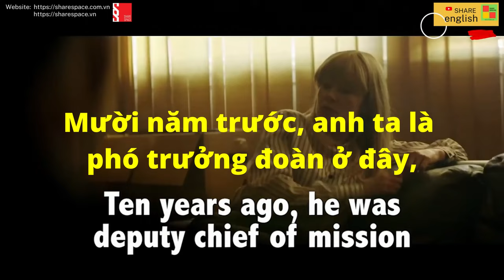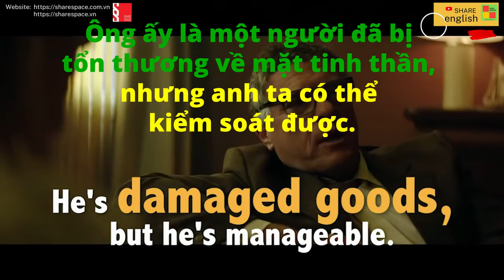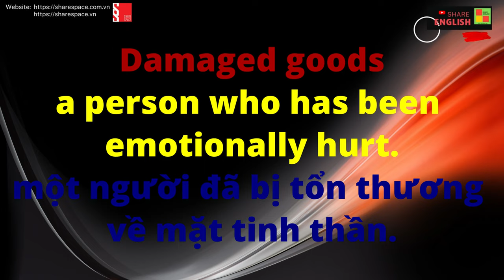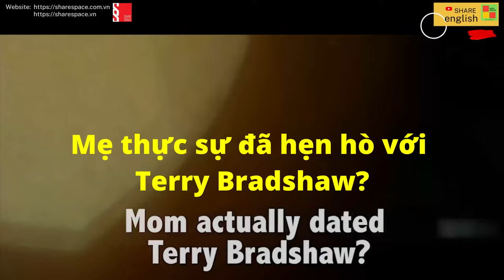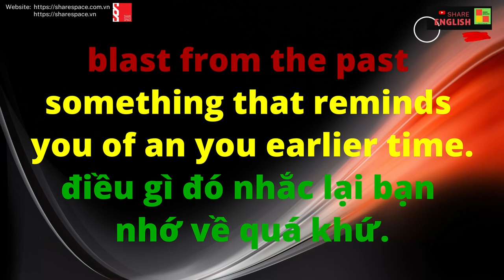Cải thiện tiếng anh qua các đoạn cụm từ trong phim#sharesuccess